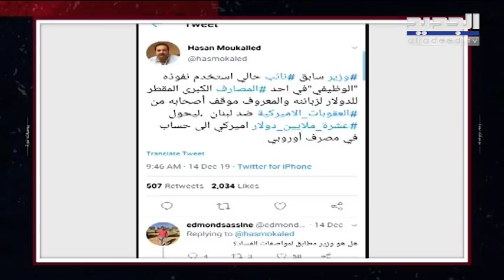سجال على الهواء بين الوزير وائل أبو فاعور والخبير الاقتصادي حسن مقلد